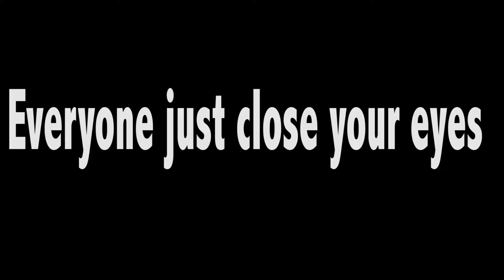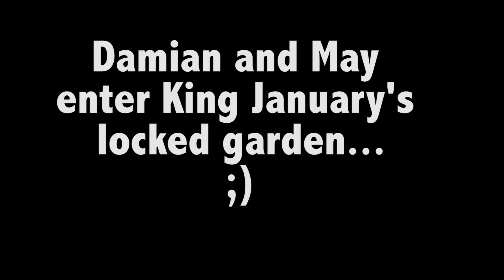Merchant Tales Short Film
Who needs the book when you can learn from this piece...

Short Film on Canterbury Tale's - Merchant Tales

English Project for Mr. Schoen's Class

Filmed on Canon T3i and g7x mark ii